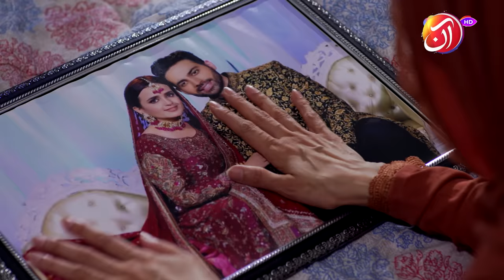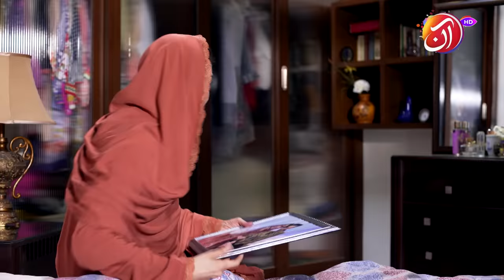Ilzaam | Episode 18 | AAN TV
Watch "ILZAAM" Monday - Tuesday at 08:00 PM only on AAN TV - Pakistan's First Family Entertainment Channel.

A past mistake of a mother becomes punishment for her children for the rest of their lives. This is Samia's story, and she lives happily with her loving children and beloved husband. Her life is not the same once Mustafa Khan appears with harrowing memories of a mistake in the past, whose one allegation ruined her entire life.

Writer: Uzma Iftikhar
Director: Nadeem Siddique
Producer: BJ Films

Cast: Shahroz Sabzwari , Sumbul Iqbal , Aijaz Aslam , Angeline Malik , Babar Ali , Feroz Qadri , Laila Wasti , Maha Hassan , Mariam Ansari

AAN TV will be Pakistan's first Family Entertainment satellite TV Channel with 4K resolution readiness. AAN TV will entertain its audience through its original and innovative family-oriented content. We intend to tell the stories of our viewers, who understand and see themselves in our immaculately crafted characters in our programming mix that will range from issue-based format shows and stories to intense family drama to mesmerizing love stories and informative children content.